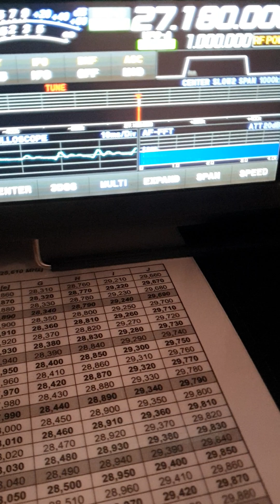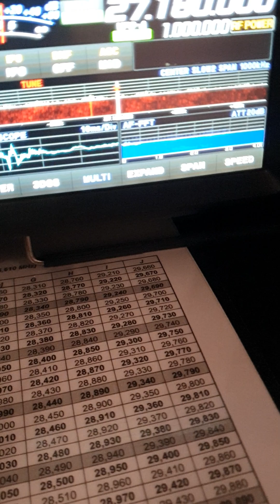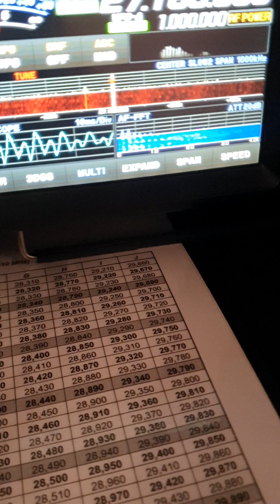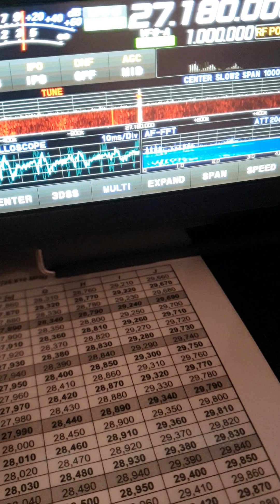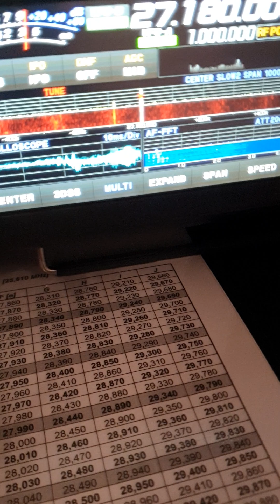rozmowy po 20